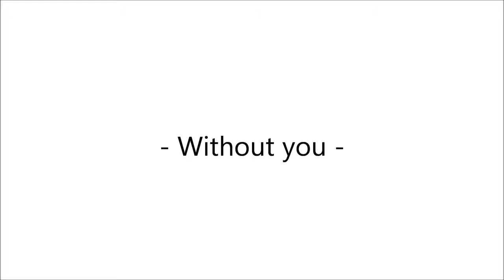Acrylic and oil painting - Without you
This painting was made using oil paint on the lips and then wet acrylic for the rest to allow for that dripping look.
It symbolises the lonely feeling of losing somebody, whatever the cause.

Song name and artist: "Shorty" by Black Sheep.